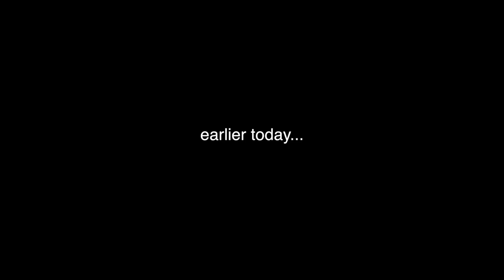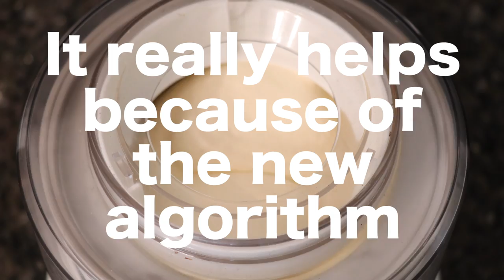DIY EGGNOG ICE CREAM - Feat. Mr. Pig 2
Happy Holiday’s from HellthyJunkFood.  Enjoy a cold glass of ice cream to warm your hearts this winter.

See Full Recipe Details @
Eggnog Ice Cream
340 Calories
Prep:  5 minutes
Ice Cream Maker:  20 minutes
Freeze: 2-4 hours
Equipment:
• Ice Cream Maker

Ingredients:
• 2 Cups Eggnog
• 2 Cups Heavy Cream
• 1 Can Sweetened Condensed Milk
• 1 tsp Vanilla Extract

Toppings:
• 1 Dash Nutmeg Per Serving
• Cinnamon Sticks (1 Per serving)
• Rum (Optional)

Directions:
1.  In a large bowl combine and whisk together eggnog, heavy cream, sweetened condensed milk, and vanilla extract
2.  Pour mixture into ice cream maker and run for 20 minutes or until appears to thicken
3.  Place mixture in a freezer safe container and freeze for 2-4 hours until scoopable
4.  Scoop ice cream into a bowl with a dash of nutmeg and a cinnamon stick
5.  To add a punch of flavor top each serving off with an ounce of rum

ES_Christmas Morning 03 - Fredrik Thalberg
ES_Spirit Of Christmas 5 - Magnus Ringblom
ES_Whimsical Orchestral - Gavin Luke
ES_Take Cover - Niklas Gustavsson
ES_Asian Celebration 3 - Bo Järpehag
ES_All For Christmas - Sebastian Forslund